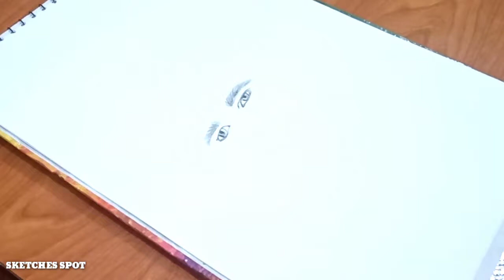How to Draw Dirilis Ertugrul | Pencil sketch of Ertugrul | step by step